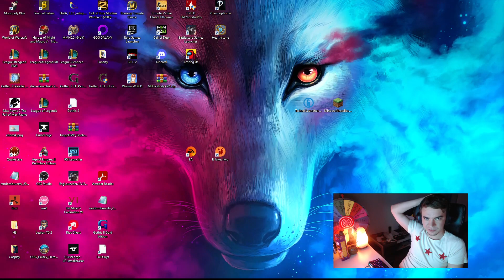Randombruce skończył streama po tym jak xn go zabił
🤠Będzie miło jeśli zostawisz suba i dzwona🤠
Klip wzięty z kanału na twitchu 🟣 | RandomBruceTV